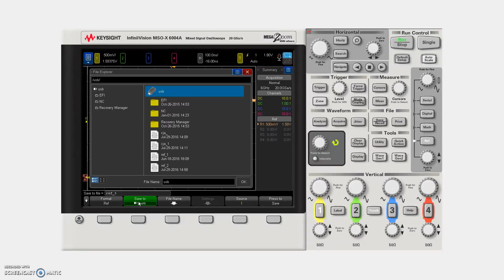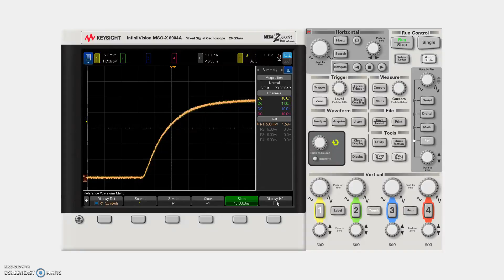Keysight MSOX6000 REF Waveforms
The Keysight MSOX6000 scope provides a handy tool to save up to four waveforms to be used as references in the future. They are easy to save and recall from a USB drive.

As your circuits are designed, you can save various trouble spots that you need to change in some way. This makes it easy to come back to a measurement after you made some changes and compare the old and the new.  Really handy.